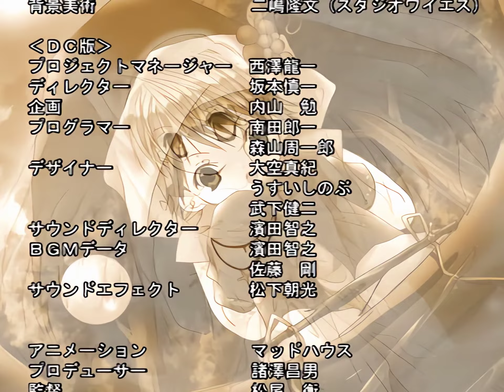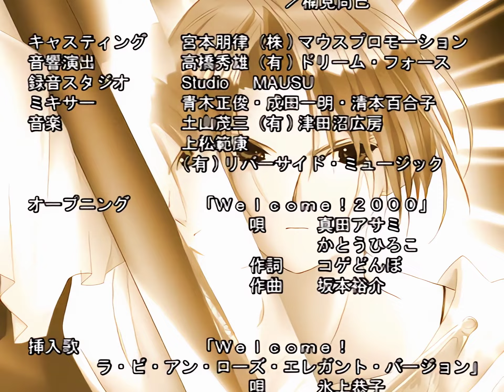(アプコン)[PS2] デ・ジ・キャラット ファンタジー エクセレント ED1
真田アサミ - RING☆RING☆RING☆